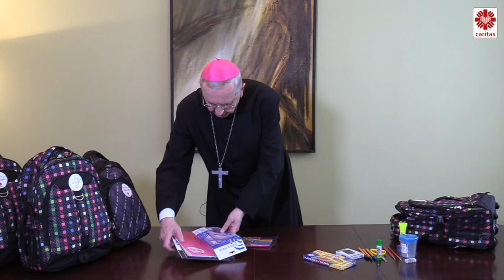Abp Stanisław Gądecki pakuje Tornister Pełen Uśmiechów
Do ogólnopolskiej akcji Caritas dołącza się abp Stanisław Gądecki, przewodniczący Konferencji Episkopatu Polski.
Również i Ty możesz włączyć się w przygotowanie wyprawek szkolnych dla dzieci z ubogich rodzin.
WYŚLIJ SMS o treści TORNISTER pod nr 72052 (koszt 2,46 z VAT)